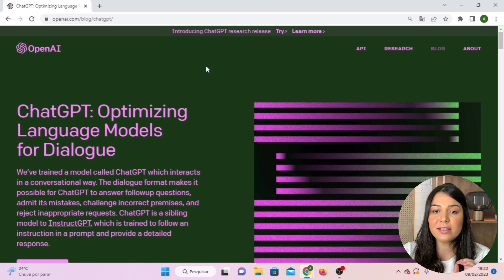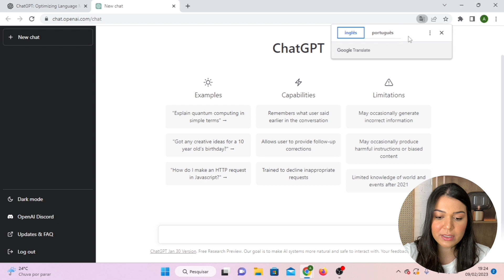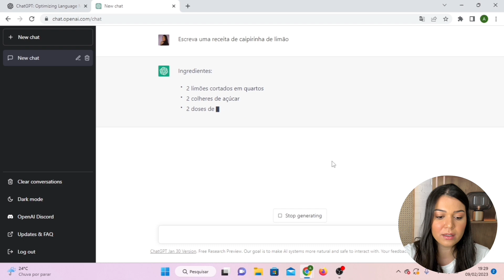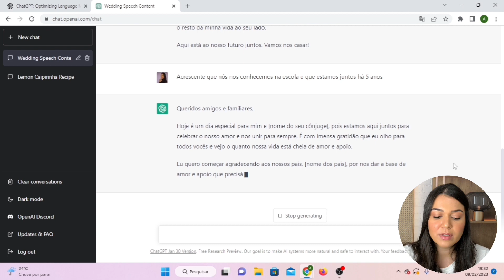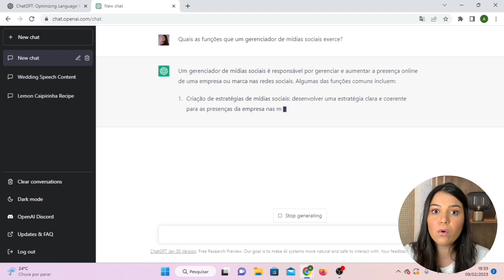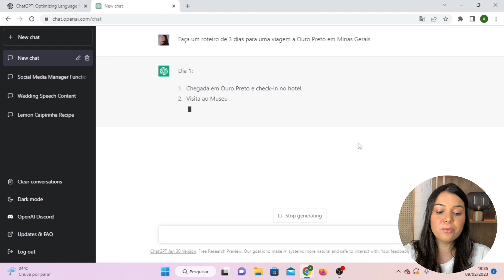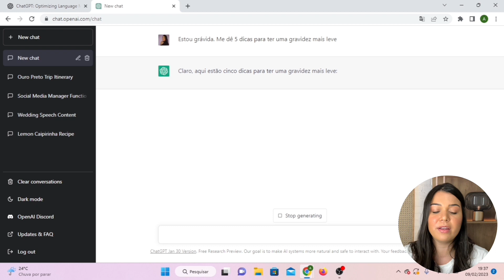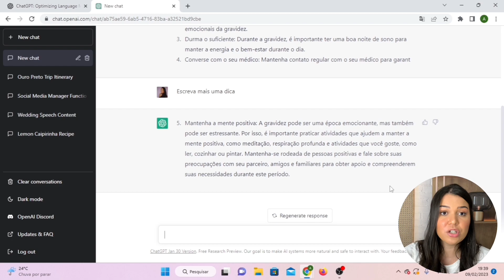TUTORIAL ChatGPT - O que é e como usar? | Aula GRÁTIS COMPLETA para Iniciantes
O ChatGPT é uma inteligência artificial que gera diálogos reais com os humanos e soluciona dúvidas.

Nesse vídeo eu te mostro na prática como você pode utilizá-lo.

Links importantes ⤵️🚨

COMO NARRAR VÍDEOS PELO CELULAR | Aprenda a gravar sua voz em cima do vídeo pelo celular | CAPCUT